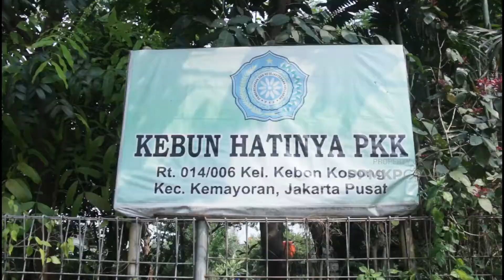Kelompok Wanita Tani Mawar Jakarta Pusat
KWT Mawar yang Berlokasi di Kelurahan Kebon Kosong Kecamatan kemayoran, Jakarta Pusat .